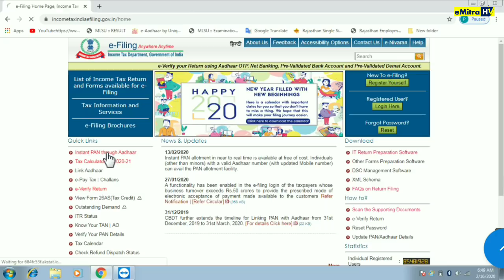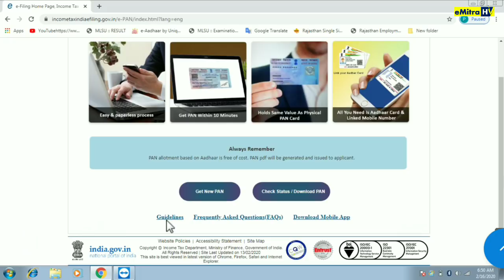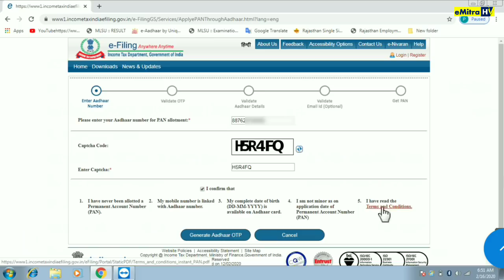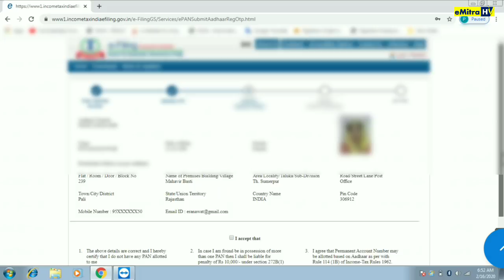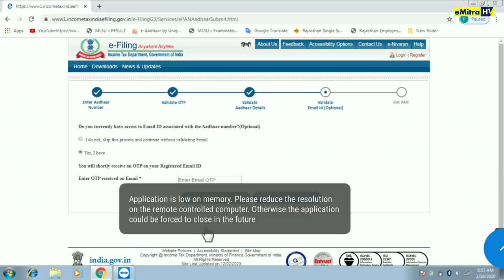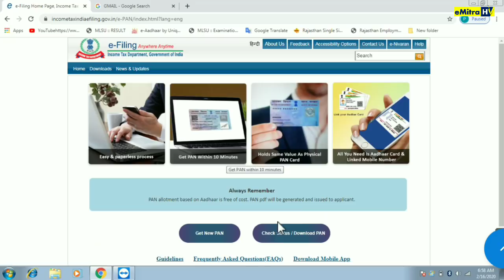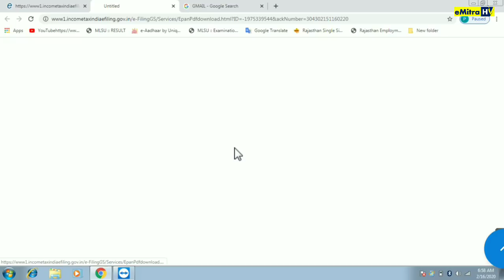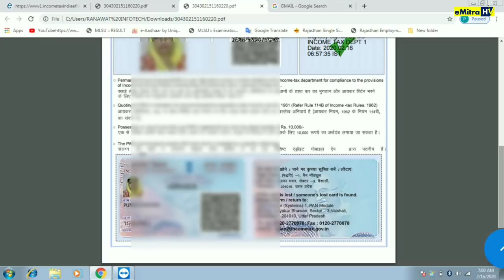Instant e-Pan Card || 1 Min में पैन कार्ड || 100% Work in 2020 With Proof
Instant e-Pan Card || 1 Min में पैन कार्ड || 100% Work in 2020 With Proof On e Filling Portal Of Income tax Department On India

Instant PAN allotment in near to real time is available at free of cost. Individuals (other than minors) with a valid Aadhaar number (with updated Mobile number) can avail the PAN allotment facility